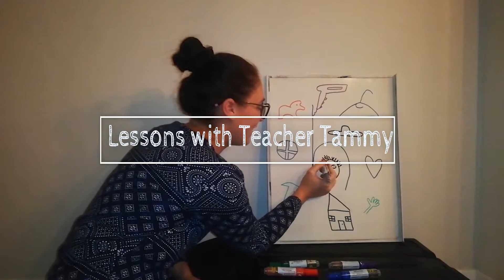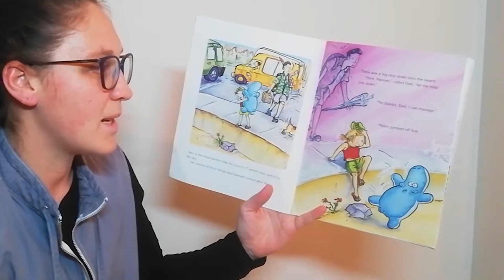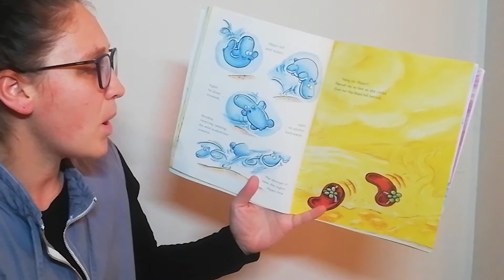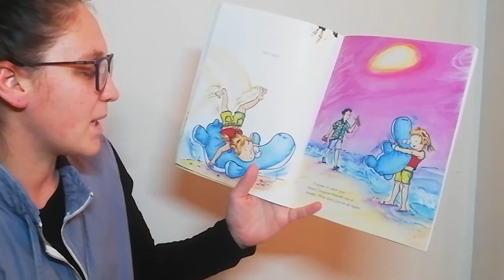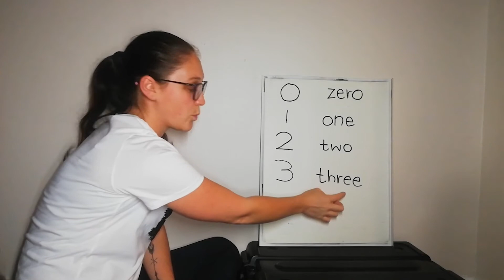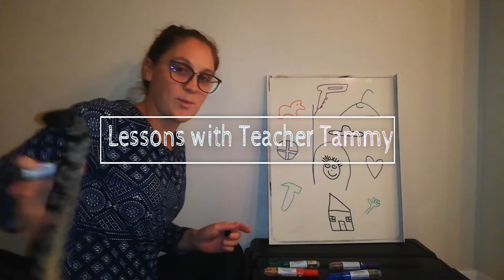Hold on Hippo! with Teacher Tammy // Teacher Tammy a YouTube educational channel for kids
Story Time with Teacher Tammy - Hold on hippo!